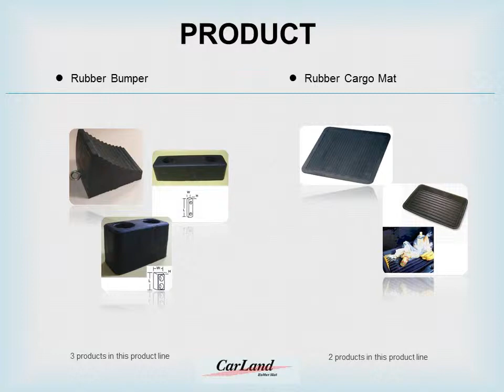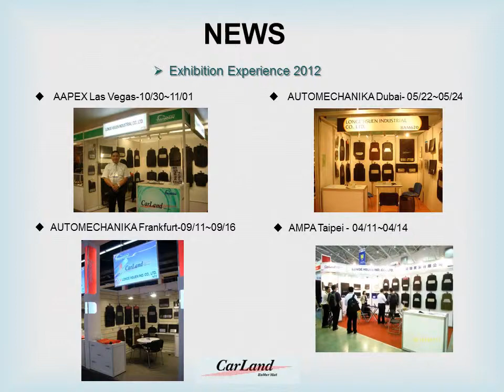Rubber Car Mats, Bath Tub Mats, Suv Mats| Longe Hsuen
Longe-Hsuen:
We manufacture Rubber mud flaps, Rubber Car Mats, Rubber Door Mats, Rubber Bath Mats, Bath Tub Mats, Mud flaps, Suv Mats & PVC products that come in a wide range of designs. All the rubber products are made of Natural Rubber and synthetic rubber, and we own the ability of developing new products.
We are located in Hua-Tan Village, Chang-Hua County, the professional manufacturer of rubber products, PVC products including rubber car mats, rubber door mats, rubber bath mats, bath tub mats, Mud flaps, animal mats.
By contacting us, you will be initiating what we believe will develop into a long term business.

Address: No.98 Chang Sheng St., Chiao Tou Vill., Hua Tan Hsiang, Chang Hua Hsien, 50347 Taiwan R.O.C